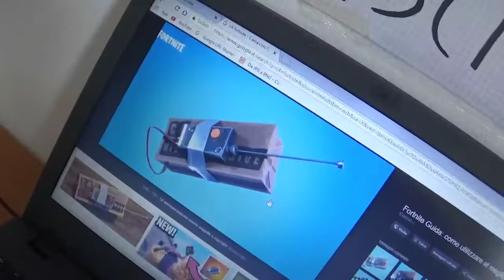HO COSTRUITO IL C4 DI FORTNITE!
Donazioni